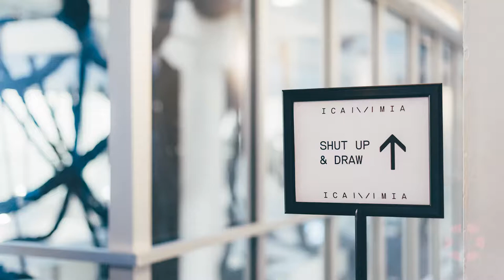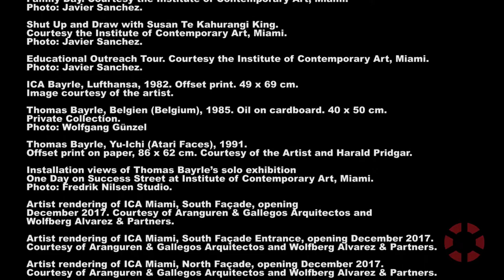INSIGHT: ICA Miami - Ellen Salpeter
Ellen Salpeter, Director of the Institute of Contemporary Art, Miami, discusses the museum's influence in arts education within the city, and its evolving role as it undergoes major developments before the grand opening of its new space on December 2017.